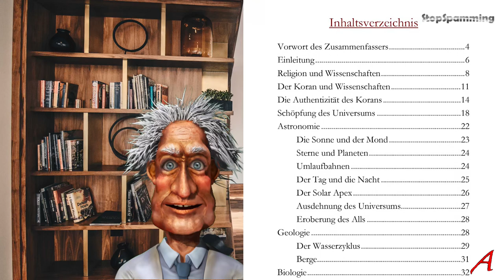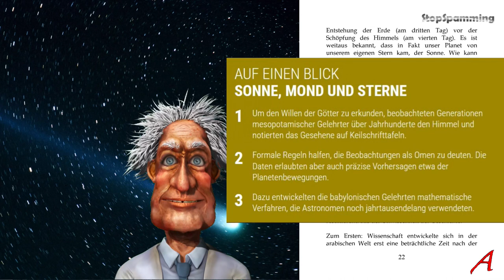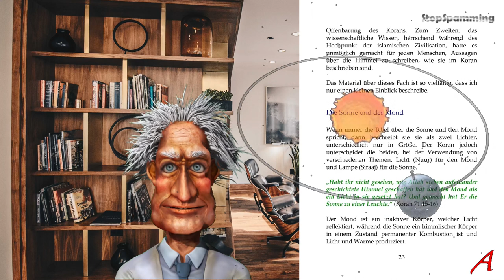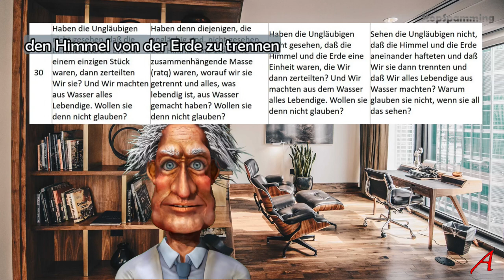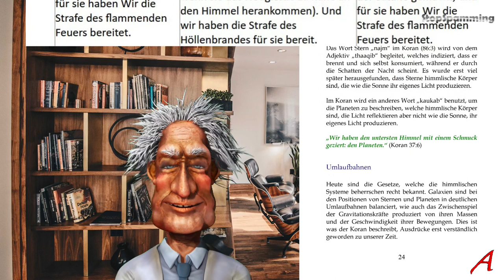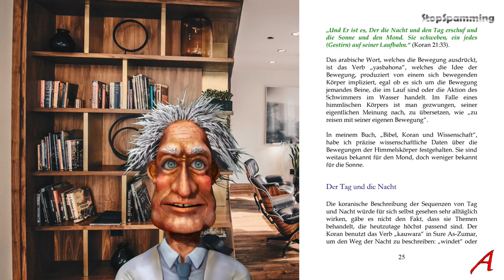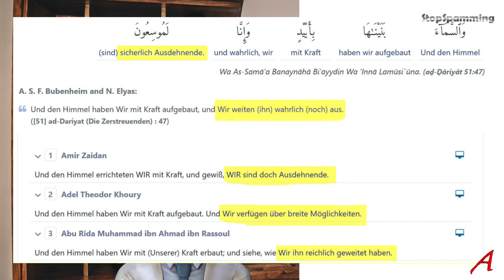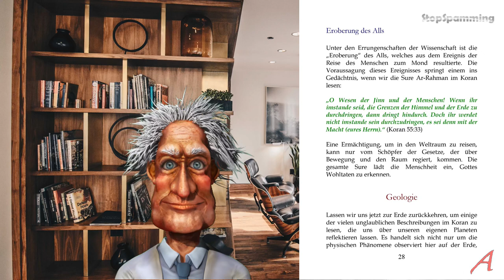Bucaille, Koran und Wissenschaft - Astronomie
Enthält der Koran etwas bemerkenswertes über die Entstehung des Universums? Nein!
Alles was da in dem Buch „Bibel, Koran und Wissenschaft“ steht ist simpelster Kreationismus. Unlogisch. Inkonsistent. Widersprüchlich. Falsch.
Die modernen Behauptungen basieren auf Bucailleismus und versuchen die antiken Wurzeln zu vertuschen.

02:08 Astronomie
04:51 Sonne und Mond
10:51 Sterne und Planeten
12:05 Umlaufbahnen
12:25 Tag und Nacht
15:18 Der Solar Apex
16:12 Ausdehnung des Universums
17:38 Eroberung des Alls

Space Shuttle
NASA